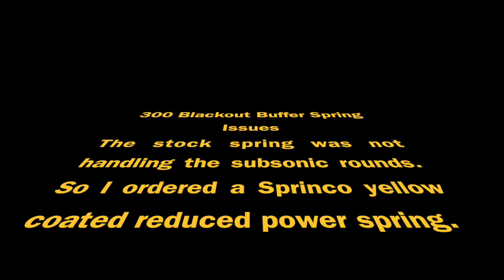300 Blackout Buffer Spring Issues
300 Blackout Buffer Spring Issues.  The stock buffer spring would not handle subsonic ammo.  So I ordered a Sprinco.com yellow coded one and it does handle subs on my 10.5" Pistol.